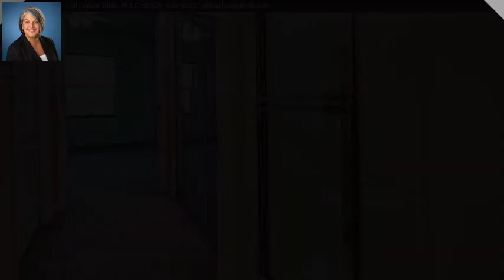OPEN HOUSE: July 23rd 2023 1:00 PM - 4414 Corso Venetia Boulevard C7 Venice FL 34293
RECENT UNIT SOLD FOR 390k, THIS Desirable Condo in VENETIA, has a GREAT LOCATION, CORNER UNIT, with Extra PARKING. As soon as you walk in you will fall in love with the Italian Porcelain Tile, though out the entire condo, except for bedrooms. The Cathedral Ceilings, add to the elegance of this unit. Kitchen features, Marble counter tops with drop down extension, for added entertaining/cooking prep- space. Underneath cabinet lighting. RO water filtration system. All Samsung, stainless steel appliances. Updated, bathrooms as well with marble counters and double sinks. Night light outlets have been installed thru out. Laundry area, with utility sink and added shelving. NEW TRIPLE PANE WINDOWS, recently installed, for more energy efficient utility bills, and storm protection. Front door has top and bottom screening for when the cooler days come around. Plenty of storage in this unit. Have the best of both worlds, pond view in the front from your L/R room area. While enjoying the evenings sunsets, drinking a glass of wine. The Lanai, offers a PRESEVE VIEW, with tile flooring and roll down shades for privacy. The Community offers, Clubhouse, with a gathering area, kitchen and fitness center, 2 pools, bocce, pickle ball, tennis and basketball courts. As for location its the BEST, lots of shopping, restaurants, golf courses and pharmacies right outside your development. A 13 min drive to Manasota Key Beach. Close by the new downtown WELLEN PARK, and ATLANTA BRAVES STADIUM.